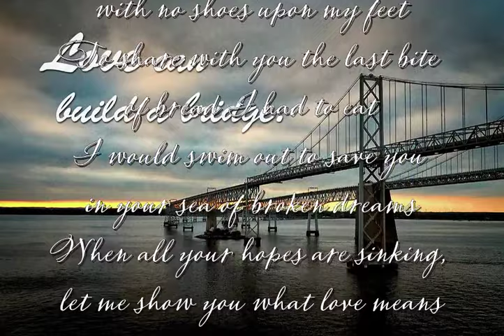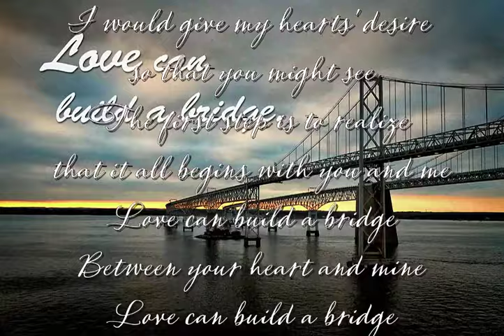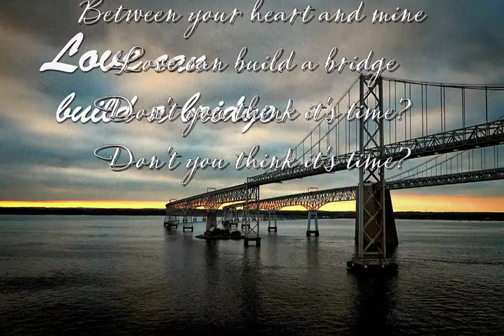Love Can Build A Bridge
Love Song for your entertainment